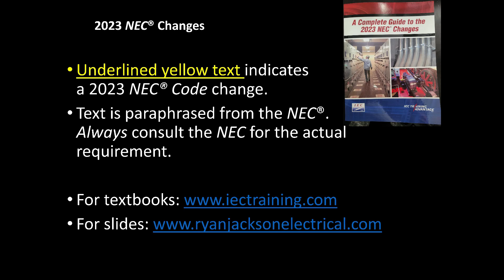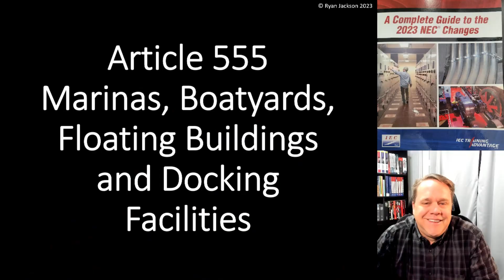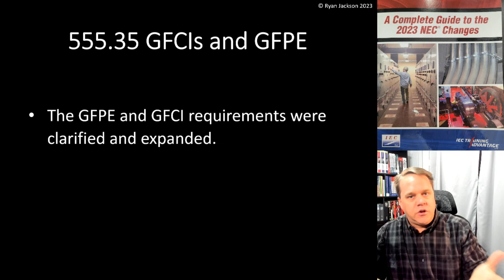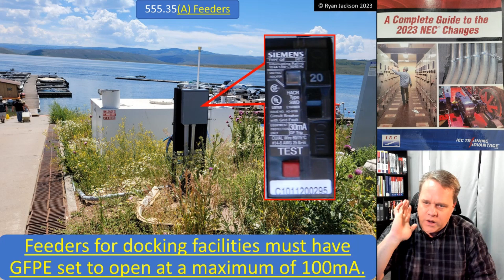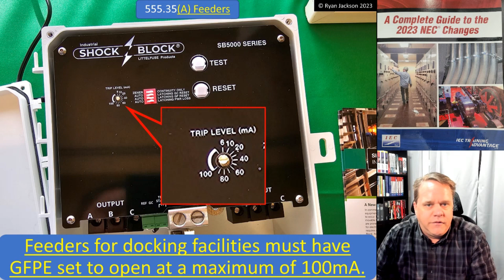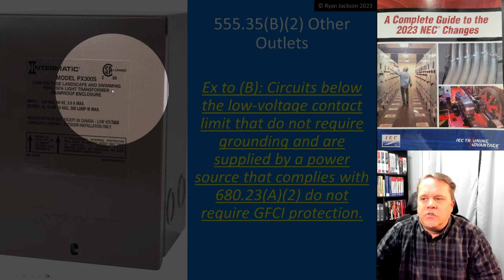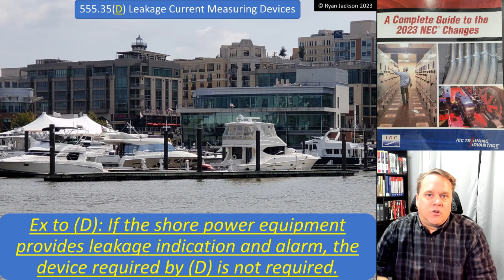555.35 GFCIs and GFPE at Marinas, Boatyards, Docking Facilities, and Similar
The requirements for GFCI and GFPE protection around marinas, boatyards, docking facilities, and similar were expanded and clarififed.